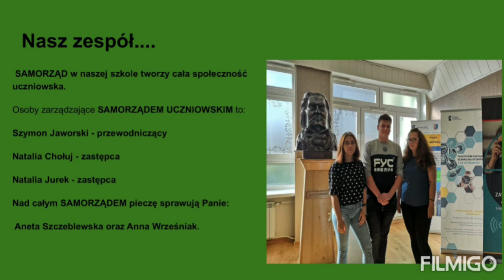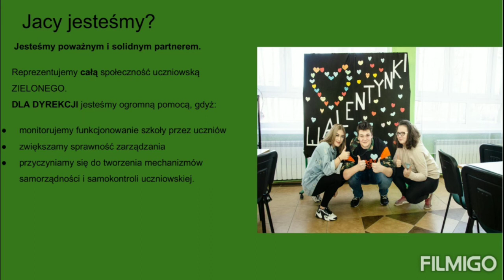Samorząd Uczniowski 2020